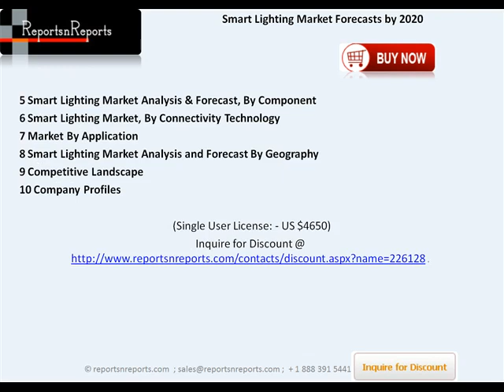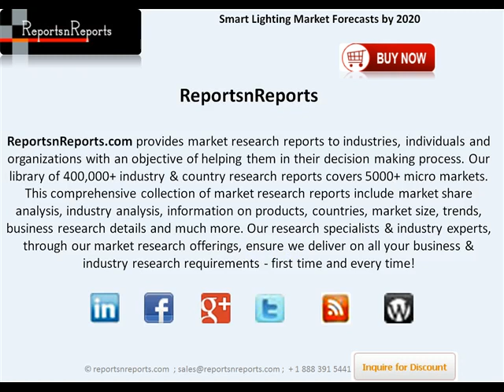Smart Lighting Market Analysis, Recent Study, Upcoming Challenges & Regional Forecasts by 2020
The Smart Lighting Market growth leads to reduction in the energy level to a greater extent by automatically turning off lights when not needed. This contributes in reducing the overall energy consumption. The smart lighting market is growing at a tremendous rate. It provides a variety of lighting control solutions to reduce the energy consumption in commercial, industrial as well as, residential sectors.